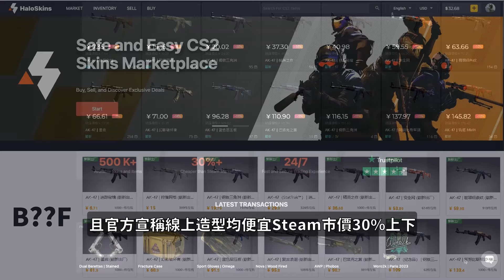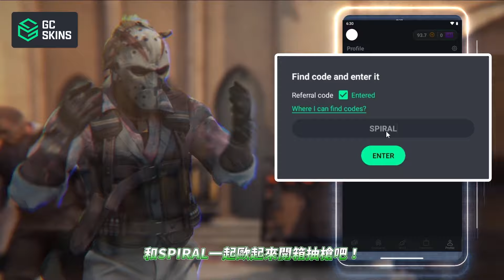CS2對戰精華#69 | 🔥IG抽刀活動來啦🔥沒造型低時數！常被檢舉的帳號！CSGO「我是SpiraL」ft.@haloskins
🔥70萬線上🔫造型任你選 | 價格對標Buff163💸CP值高 | APP📱隨時交易 | 急速火箭🚀發貨🔥

🔥四月免費送好禮🎉抽市價2300元的"塞子"送給大家🔥
👉太長我就不在這裡贅述了！

📌設備分享┐
螢幕：BenQ ZOWIE XL2546X
滑鼠：BenQ ZOWIE EC3-C
滑鼠墊：BenQ ZOWIE GFT-X
鍵盤：MSI VIGOR GK80 RED
耳機：MSI IMMERSE GH61
麥克風：Superlux HO-8
錄音介面：Line 6 POD Studio UX2
CPU：Intel Core i7-9700K
GPU：MSI RTX 3080 Gaming Trio
RAM：A-DATA DDR4 XPG Specterix D60G PC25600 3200MHz 8GB RGB x4